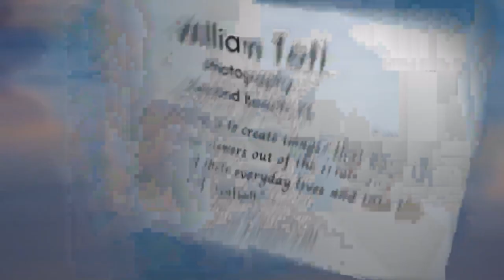Ocean Art Gallery - Fine Art Photographer William Toti Exhibition - 8 January 2022 - Ormond Beach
Ocean Art Gallery
197 E. Granada Blvd.

William Toti is an award-winning, global landscape fine art photographer with a style that straddles the gap between a hyper-realistic journalism and scenes of fantasy.

Stylistically, William seeks a unique photographic perspective, even for images with common or familiar themes.  He begins by making a scene his own, putting his distinctive touch even on images explored by the greats, learning how to approach a scene, nail the composition, and perfect the exposure.  He then labors for hours in post-production on each of his selected images.  This is where the art is applied, transforming the digital stream of ones and zeros that comes out of the camera into a visually remarkable piece.

When not grounded by COVID-issues, he travels the world to capture images of ocean and land in some of the most photogenically graceful locations.  He has captured images on all seven continents and all of the seven seas.

His inspiration is to create images that have the ability to draw viewers out of the trials and tribulations of their everyday lives, into the magnificence of creation.  He searches for that fine line: creative, even slightly surreal, but realistic enough to reach out and touch.  He chases the “decisive moment” in landscape photography, and succeeds when the viewer, if only for a moment, becomes lost in the image, is filled with wonder that a place such as this might actually exist, becoming immersed in thought or reflection.